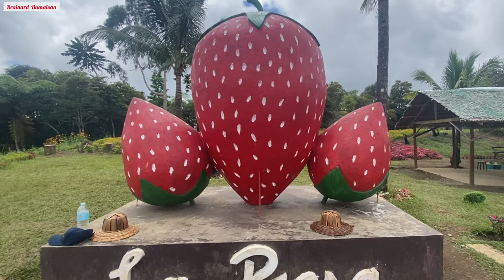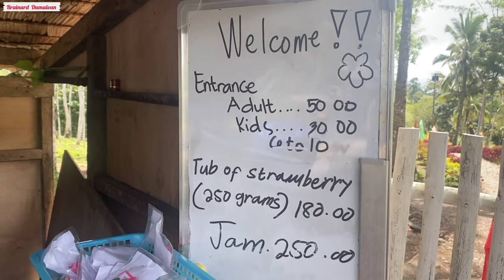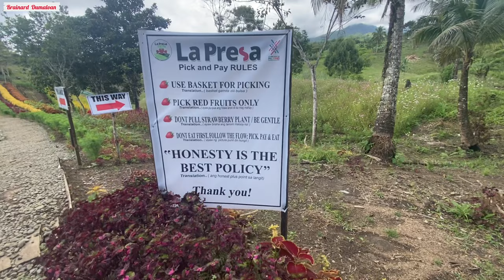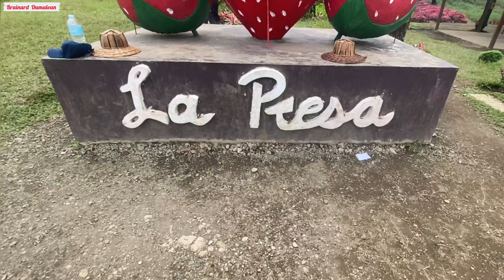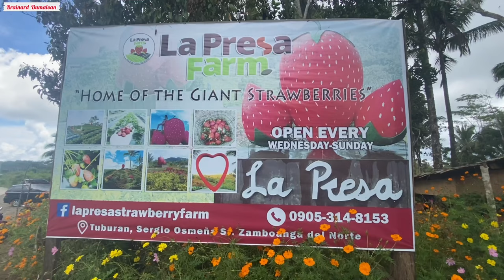Strawberry Farm in Mindanao, Philippines | La Presa, Sergio Osmeña, Zamboanga del Norte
This vlog features a strawberry farm that is located in Sergio Osmeña, province of Zamboanga del Norte. The name of this place is La Presa.

Credits to the following for their music that were used in this vlog:

Brainard Dumaloan